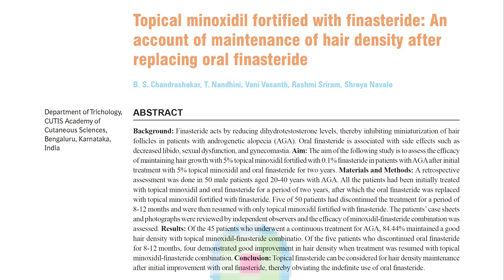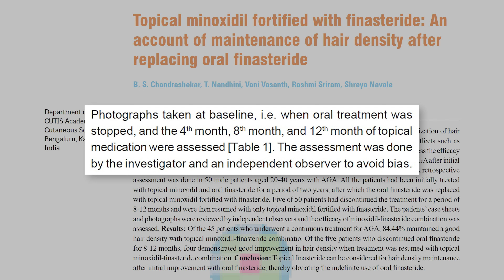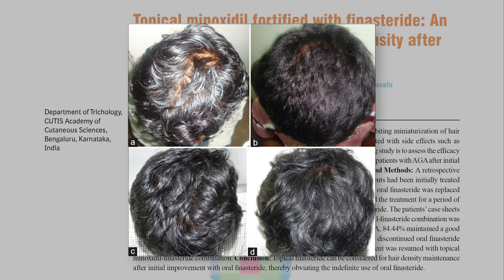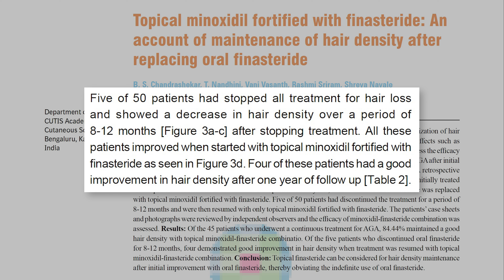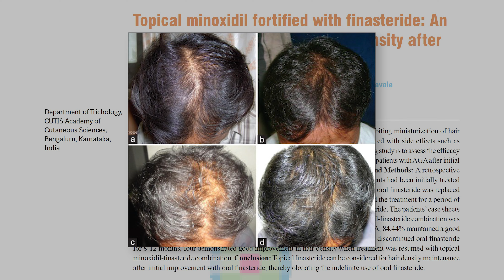Cómo Dejar Finasteride Oral Y No Perder Pelo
En este vídeo vamos a analizar un estudio donde se investiga una alternativa para dejar de usar finasteride oral y mantener la densidad capilar y el pelo ganado con el tratamiento.

𝗖𝗼𝗻𝘁𝗲𝗻𝗶𝗱𝗼
0:00 - Intro
0:37 - El estudio de 2015
1:58 - Paciente 1
2:39 - Paciente 2
3:35 - Paciente 3
4:05 - Conclusiones
4:55 - Lo que debes saber

Saw Palmetto:
Champú anticaída con Cafeína y Saw Palmetto (sin parabenos, siliconas ni sulfatos):
Dermaroller:
0,25mm | 0,50mm | 1,00mm | 1,50mm